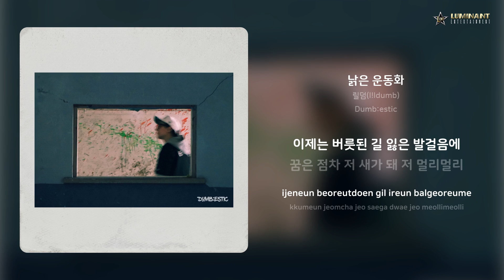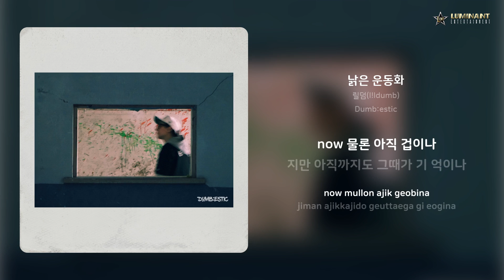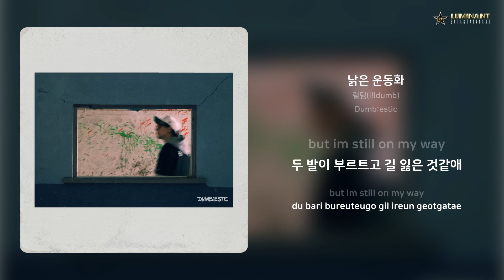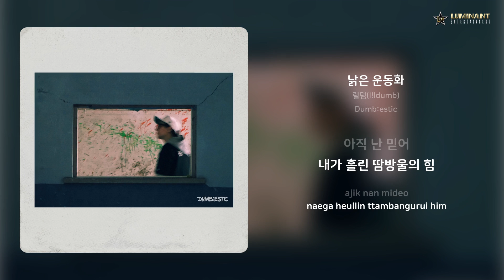릴덤(l!ldumb) - 낡은 운동화 | 가사 (Lyrics)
Artist: 릴덤(l!ldumb)
Track: 낡은 운동화
Album: Dumb:estic